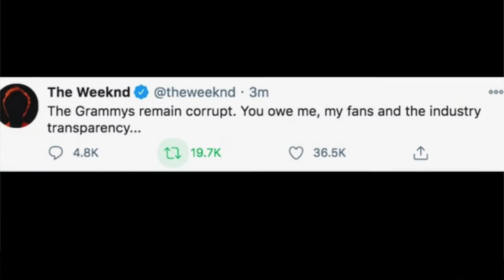The Grammys SNUBBED THE WEEKND.. WOW!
Unbelievable! The biggest song and artist of 2020 The Weeknd gets snubbed.. But why? My thoughts.

By the way if you
want, consider